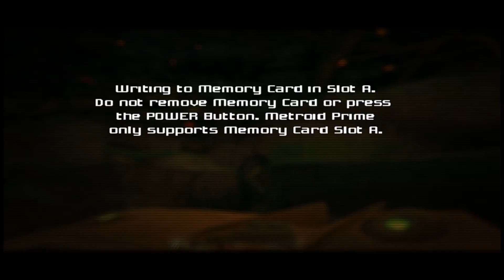Bear Plays: Metroid Prime - Part 6, Tower of Light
Samus navigates towards the sky as she climbs the tower of light.

Like and Sub for more Metroid